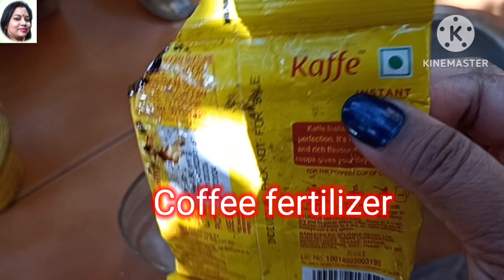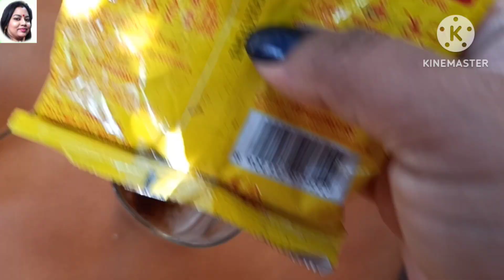🔴Hibiscus fertilizer to get maximum flowers गुड़हल में जादा फूल केलिये खाद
🔴Fertilizer to get maximum flowers in Hibiscus plant गुड़हल में जादा फूल केलिये खाद
hibiscus fertilizer
panchmel dal recipe
hibiscus grafting
plant care
hibiscus plant growing tips
how to get maximum flowers in hibiscus
hibiscus plant repotting
fertilizer for hibiscus plant
best fertilizer for hibiscus plant
growing tips of hibiscus plant
homemade fertilizer for gudhal
gudhal poudhe kaise lagaye
gudhal poudhe mein konsa khaad de
jada phool keliye konsa khaad de
benefits of mustard cake fertilizer
sarso khali kaise use karen
benefits of rice water
benefits of cow dung liquid in garden
use egg shell for hibiscus gudhal plant
banana peel fertilizer kaise taiyar kare
benefits of banana peel
use coffee powder in plant

हिबिस्कस उर्वरक
 हिबिस्कस पौधे की देखभाल
 हिबिस्कस ग्राफ्टिंग
 पौधों की देखभाल
 हिबिस्कस पौधा उगाने के टिप्स
 गुड़हल में अधिकतम फूल कैसे प्राप्त करें
 हिबिस्कस पौधे की दोबारा रोपाई
 गुड़हल के पौधे के लिए उर्वरक
 गुड़हल के पौधे के लिए सर्वोत्तम उर्वरक
 हिबिस्कस पौधे की बढ़ती युक्तियाँ
 गुड़हल के लिए घरेलू खाद
 गुड़हल पौधे कैसे लगाएं
 गुड़हल पौधे में कोंसा खाद दे
 जादा फूल केलिये कोंसा खाद दे
 सरसों की खली खाद के फायदे
 Sarso खाली kaise उपयोग करें
 चावल के पानी के फायदे
 बगीचे में गाय के गोबर के तरल पदार्थ के फायदे
 गुड़हल के पौधे के लिए अंडे के छिलके का उपयोग करें
 केले के छिलके की खाद कैसे तैयार करें
 केले के छिलके के फायदे

🔴 Things that i use for my garden and you can also buy

✅Rose Bloom Fertilizer 1Kg - Organic Rose Fertilizer, Granules

✅TATA Ralligold for Bio Fertilizer for Plant

✅Pasura Exodus Plant Protector, Organic Pesticide for Insects - 100ml

✅Ugaoo Organic Vermicompost Fertilizer Manure For Plants

✅DIGITAL GARDENING Hpm Super Sonata Tonic Fertilizer

✅Bayer Confidor Insecticide for Aphids | Whitefly | Jassids | Thrips Control

✅Theeta 50 ml for Plants

✅SDB Kaka-100Ml, Liquid, Organic, Promotes Plant Growth

✅Syngenta Amistar Top Fungicide

✅Falcon Super Pruning Secateur (Steel, Multicolor)

✅Indian Gardens - Potash Organic Fertilizer for Plants - 1 Kg

✅Rice hush for gardening

✅Indian garden organic potash

✅Agromine Gold

✅Organic DAP

✅Dow AgroSciences Miraculan - Plant Growth Regulator(Pgr)

how to care rose plant
rose plant care
gulab ke paudhe ki dekhbhal kaise
rose plant care
plantcare rose care
mr&mrsgardenvlogs1m

best hindi gardening channel
rose plant care
rose plant care in summer
homemade rose fertilizer